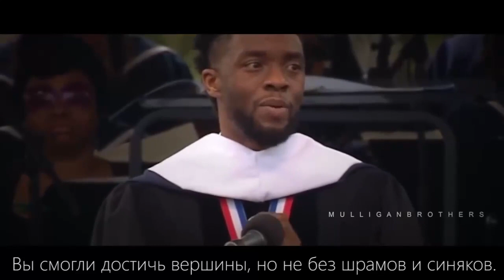Вдохновляющая речь недавно умершего Чедвика Боузмена для выпускников Howard University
Увеличьте просмотр ваших роликов с помощью RedSurf, а также ваших сайтов

Американский актер Чедвик Боузман, известный по роли супергероя Черная Пантера в фильмах киновселенной Marvel, умер от рака в возрасте 43 лет.

Боузману поставили диагноз "рак прямой кишки" четыре года назад, однако он решил не сообщать об этом широкой общественности.

Новость о его кончине потрясла его поклонников и все кинематографическое сообщество. Как признался актер и кинорежиссер Джордан Пил, это известие стало для него сокрушительным ударом.

"Прирожденный боец, Чедвик продолжал работать, несмотря ни на что, и подарил много полюбившихся людям фильмов", - говорится в заявлении семьи актера.

"От "Маршалла" до "Пятеро одной крови" и снятого по пьесе Августа Уилсона фильма "Черная задница Ма Рейни" [роль чернокожего музыканта-блюзовика Ма Рейни стала последней для Боузмана, фильм еще не вышел на экраны], а также ряда других - все эти фильмы снимались во время и в промежутках между бесчисленным количеством операций и сеансов химиотерапии. Особую гордость он испытывал, донеся до зрителя образ короля Т'Чаллы в "Черной пантере"".

Боузман получил известность, воплотив на экране нескольких реальных людей, таких как звезду бейсбола Джеки Робинсона в фильме 2013 года "Номер 42", а также знаковую фигуру в американской музыке, "крестного отца соула" Джеймса Брауна в картине 2014 года "Путь наверх".

Однако широкую популярность он получил после роли супергероя Черная Пантера в одноименном фильме-экранизации комиксов Marvel, который вышел в 2018 году. Его герой - правитель Ваканды, вымышленной африканской страны с необычайно развитыми технологиями.

Этот фильм не только получил высокую оценку критиков и собрал по всему миру 1,3 млрд долларов, но еще явился важной культурной вехой, поскольку в нем были задействованы практически только чернокожие актеры во главе с режиссером афроамериканцем Райном Куглером.

В прошлом году Боузман сказал, что фильм "Черная пантера" изменил смысл того, что такое быть "молодым, способным и ченокожим".